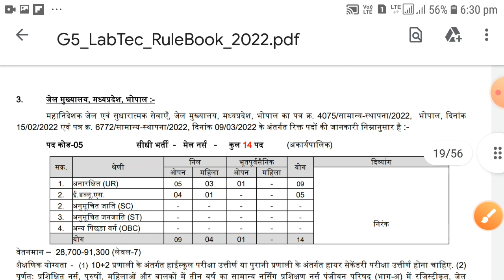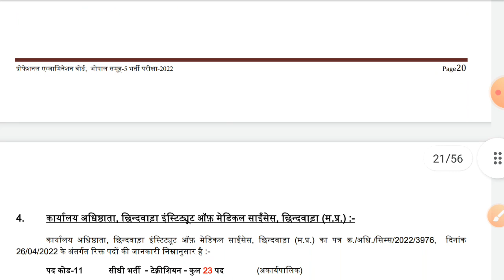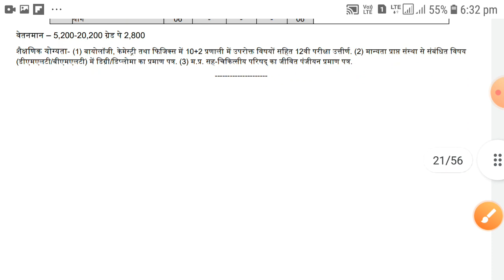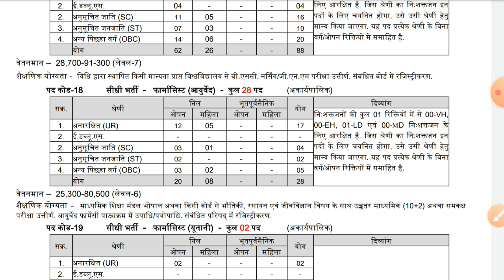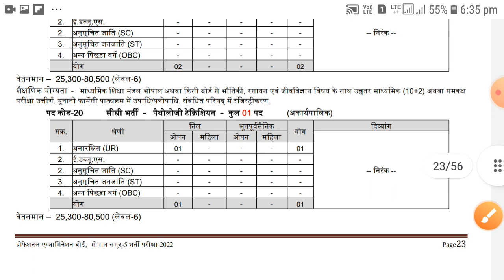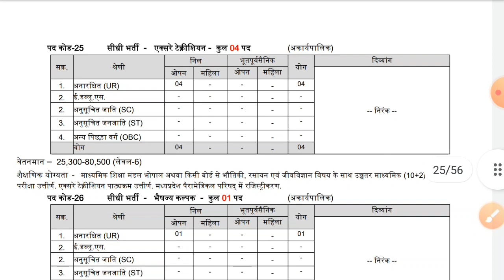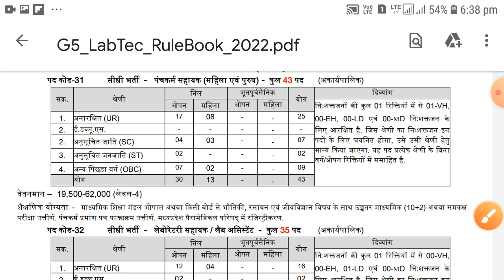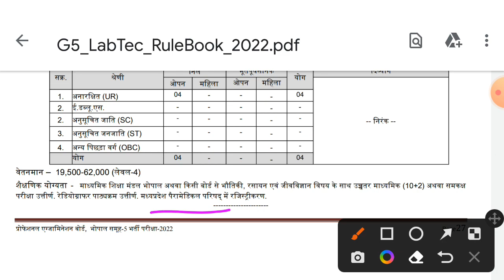किस विभाग मे कितने पद, group 5 vacancy 2022, mp new vacancy 2022, mp job vacancy 2022, mp vyapam,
किस विभाग मे कितने पद, group 5 vacancy 2022, mp new vacancy 2022, mp job vacancy 2022,